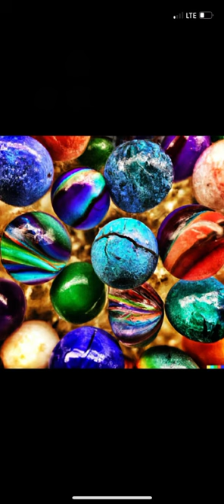Under The Sea - Karaoke version